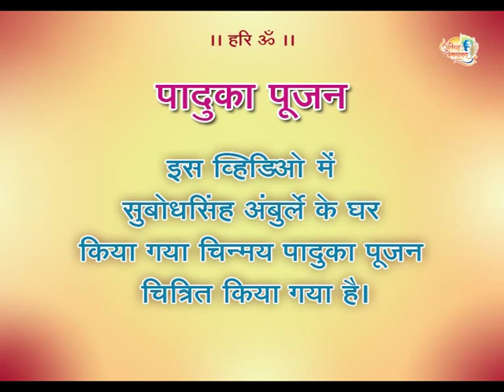Aniruddha Bapu's Paduka Pujan Subhodh Amburle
Paduka Pujan i.e Param Pujya Sadguru Shree Aniruddha Bapu's Chinmay Pujan at the residence of Subodhsinh Amburle.